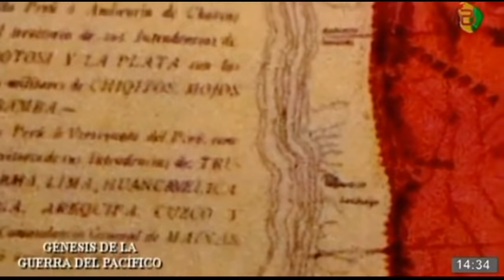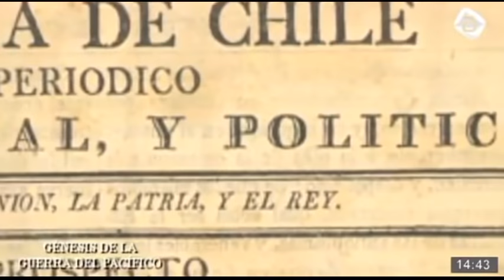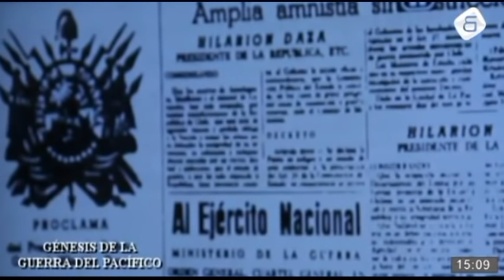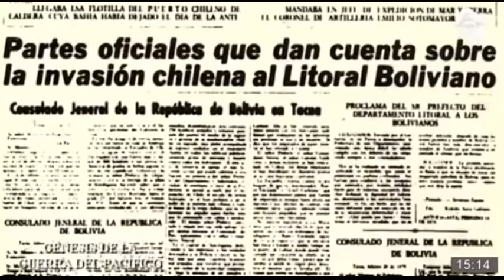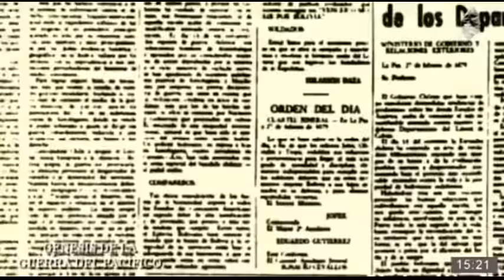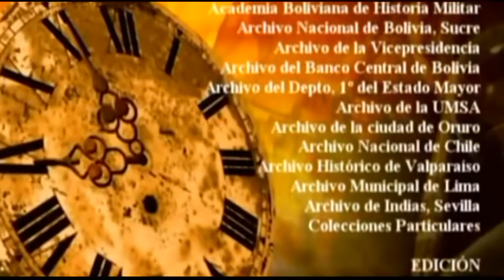GUERRA DEL PACIFICO | DOCUMENTAL BOLIVIANO | CAP 1 GENESIS DE LA GUERRA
Primer capitulo Genesis de la guerra.
Primer capitulo de una serie de documentales sobre la guerra del pacifico del programa de siglo y cuarto, desde la visión boliviana de un conflicto armado acontecido entre 1879 y 1884 que enfrentó a los aliados Perú y Bolivia contra chile.